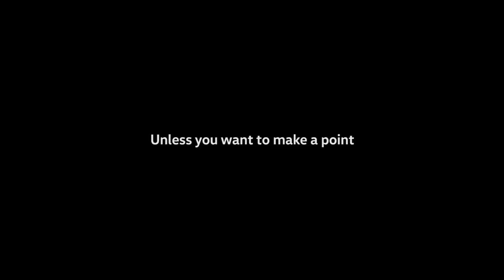VW BEER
Volkswagen revolutionizes the way of talking to young people about drinking and driving: the German automaker together with DDB Argentina launched a special edition of a 0.0% alcohol beer designed especially for drivers. Yes, for the first time in history a car company makes a beer.  The strategy behind the idea was to change the focus on how to raise awareness. Instead of showing the dangers of alcohol at the wheel, it was decided to reward responsible drivers when they go out at night, and choose not to drink alcohol; with a cold Volkswagen 0.0% alcohol beer. The event took place in a well-known bar in the city of Buenos Aires.